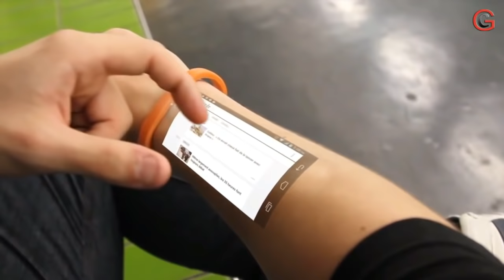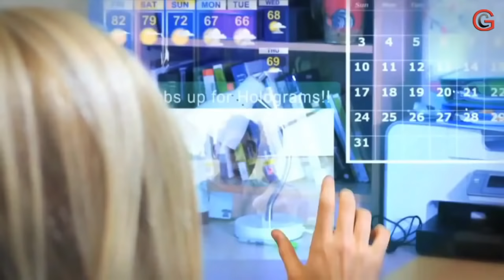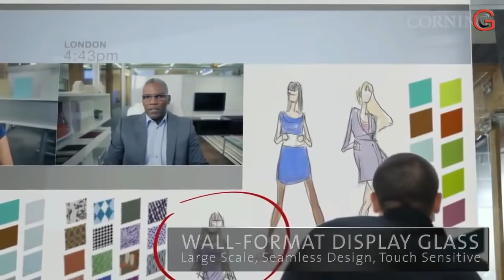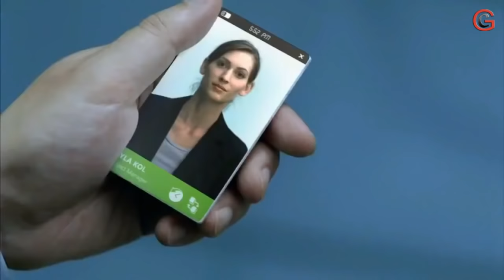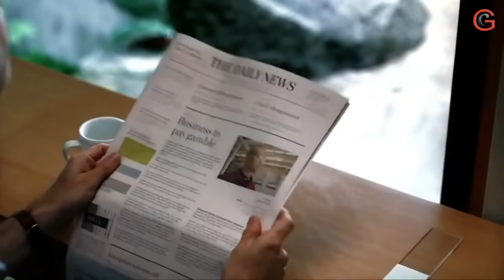Top 5 Future Technology Inventions | 2019 - 2050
These are top 5 future technology inventions and creations which are expected to be available in between 2019 to 2050.
These are the next generation inventions.The future gadgets are of new era.They are amazing than ever.Have a look at these awesome future technologies.The top five upcoming future inventions are:
5.Cicret Bracelet
4.I Watch
3.Wall-Format Display Glass
2.Smart CARD
1.Smart Newspaper